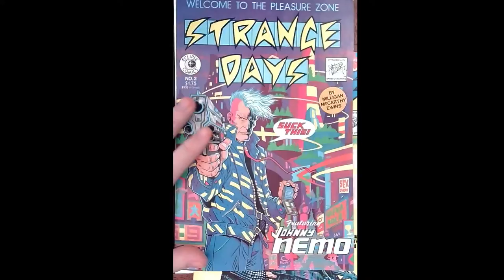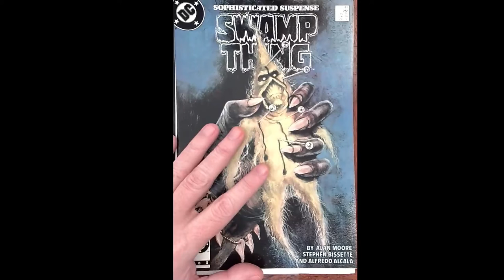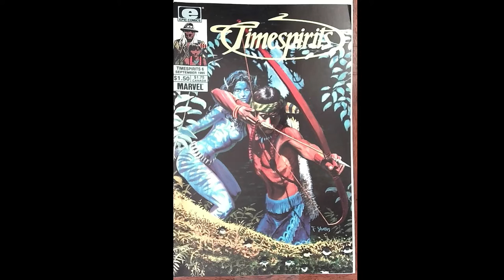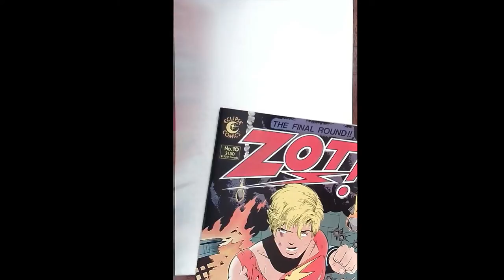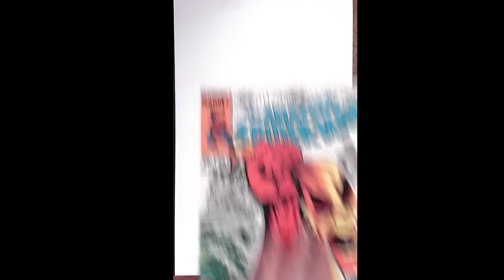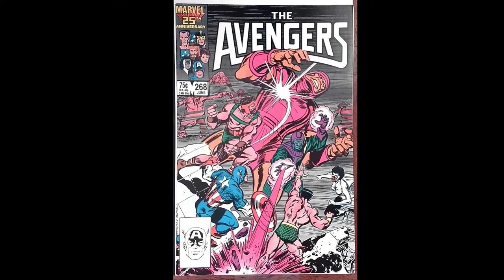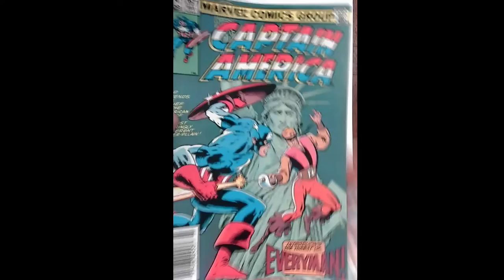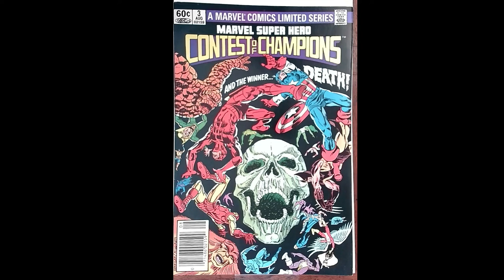Bagging and Boarding with The Real BBC #3 (26-Apr-2022)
Gary from Nerdrotic has convinced me I need to rebag my comic collection from polypropylene bags into mylites with fresh backing boards.  This week I work my way through another 100 or so issues, completing my independent comics (Eclipse, First, Eagle, etc.) and start working on my Marvel issues.

Listen to the Real BBC while I show you the comics I'm bagging and boarding.

00:00 Strange Days #1
09:41 Strange Days #2
11:34 Strange Days #3
12:42 Strontium Dog #1
13:31 Strontium Dog #2
14:17 Strontium Dog #3
15:09 Strontium Dog #4
15:41 The Saga of the Swamp Thing #22
16:53 The Saga of the Swamp Thing #25
17:40 The Saga of the Swamp Thing #26
18:27 The Saga of the Swamp Thing #27
19:11 The Saga of the Swamp Thing #28
20:02 The Saga of the Swamp Thing #29
20:44 The Saga of the Swamp Thing #30
21:44 Swamp Thing #33
22:47 Swamp Thing #34
28:30 Swamp Thing #35
29:19 Swamp Thing #36
30:07 Swamp Thing #38
30:40 Swamp Thing #39
31:33 Swamp Thing #40
32:23 Swamp Thing #41
33:44 Swamp Thing #42
34:31 Swamp Thing #43
35:21 Swamp Thing #44
36:06 Swamp Thing #45
37:01 Swamp Thing #46
37:51 Swamp Thing #47
38:43 Swamp Thing #48
47:11 Swamp Thing #49
47:59 Swamp Thing #50
48:43 Swamp Thing Annual #2
49:34 Tales of Terror #1
50:18 Thrillogy #1
51:01 Timespirits #1
51:42 Timespirits #2
52:23 Timespirits #3
53:11 Timespirits #4
53:49 Timespirits #5
54:35 Timespirits #6
55:18 Twisted Tales #9
56:08 Twisted Tales #10
56:51 The Masked Man #1
57:34 Zot! #1
58:15 Zot! #2
58:53 Zot! #3
59:40 Zot! #4
1:00:24 Zot! #5
1:01:18 Zot! #6
1:01:58 Zot! #7
1:02:36 Zot! #8
1:04:49 Zot! #9
1:05:39 Zot! #10
1:16:24 Alpha Flight #15
(camera glitch)
1:21:06 The Amazing Spider-Man #214
1:21:49 The Amazing Spider-Man #217
1:22:27 The Amazing Spider-Man #218
1:23:09 The Amazing Spider-Man #219
1:23:44 The Amazing Spider-Man #220
1:24:23 The Amazing Spider-Man #222
1:25:04 The Amazing Spider-Man #223
1:25:40 The Amazing Spider-Man #224
1:26:20 The Amazing Spider-Man #225
1:27:09 The Amazing Spider-Man #226
1:27:52 The Amazing Spider-Man #227
1:28:28 The Amazing Spider-Man #228
1:29:09 The Amazing Spider-Man #229
1:29:52 The Amazing Spider-Man #233
1:30:32 The Amazing Spider-Man #234
1:31:17 The Amazing Spider-Man #235
1:31:57 The Amazing Spider-Man #236
1:32:41 The Amazing Spider-Man #237
1:33:40 The Amazing Spider-Man #240
1:34:31 The Amazing Spider-Man #241
1:35:10 The Amazing Spider-Man #242
1:35:50 The Amazing Spider-Man #243
1:36:32 The Amazing Spider-Man #246
1:37:24 The Amazing Spider-Man #247
1:38:13 The Amazing Spider-Man #248
1:38:55 The Amazing Spider-Man #251
1:39:46 The Amazing Spider-Man #252
1:40:27 The Amazing Spider-Man #254
1:41:14 The Amazing Spider-Man #258
1:47:45 The Avengers #255
1:48:30 The Avengers #256
1:49:25 The Avengers #257
1:50:15 The Avengers #258
1:50:53 The Avengers #259
1:51:49 The Avengers #260
1:52:30 The Avengers #261
1:53:13 The Avengers #262
1:53:59 The Avengers #263
1:54:50 The Avengers #264
1:55:36 The Avengers #265
1:56:33 The Avengers #266
1:57:19 The Avengers #267
1:58:42 The Avengers #268
2:00:19 The Avengers #269
2:00:59 The Avengers Annual #14
2:13:24 Captain America #247
2:14:21 Captain America #248
2:14:59 Captain America #250
2:15:41 Captain America #255
2:16:17 Captain America #256
2:16:53 Captain America #257
2:17:39 Captain America #258
2:18:18 Captain America #259
2:18:57 Captain America #260
2:19:43 Captain America #261
2:20:33 Captain America #262
2:23:12 Captain America #263
2:21:54 Captain America #264
2:22:49 Captain America #265
2:23:55 Captain America #266
2:24:23 Captain America #267
2:25:02 Captain America #268
2:25:49 Captain America #269
2:26:32 Captain America #270
2:27:07 Captain America #271
2:28:10 Captain America #272
2:28:51 Captain America #273
2:29:46 Captain America #274
2:30:46 Captain America #275
2:32:26 Captain America #276
2:33:11 Captain America #277
2:34:09 Captain America #278
2:34:49 Captain America #279
2:35:57 Captain America #280
2:36:46 Captain America #281
2:37:27 Captain America #282
2:38:10 Captain America #283
2:38:50 Captain America #284
2:39:32 Captain America #285
2:40:18 Captain America #287
2:41:30 Captain America #288
2:42:16 Captain America #289
2:42:55 Captain America #290
2:43:51 Captain America #291
2:44:36 Contest of Champions #1
2:45:44 Contest of Champions #2
2:46:19 Contest of Champions #3